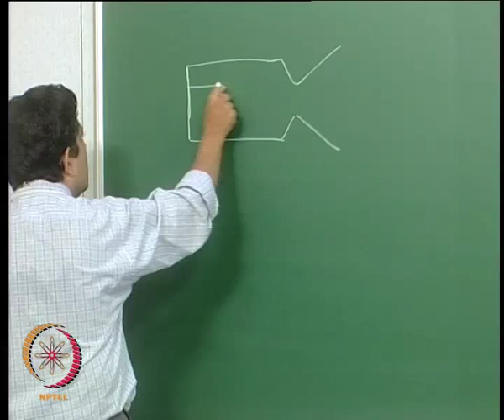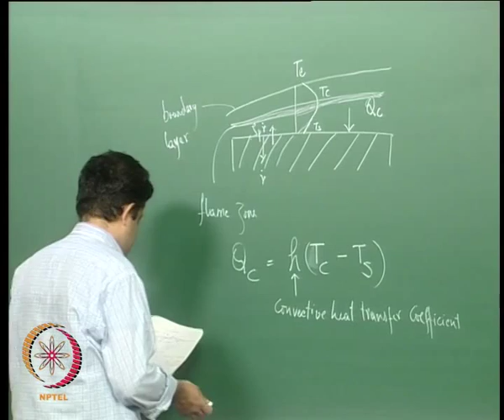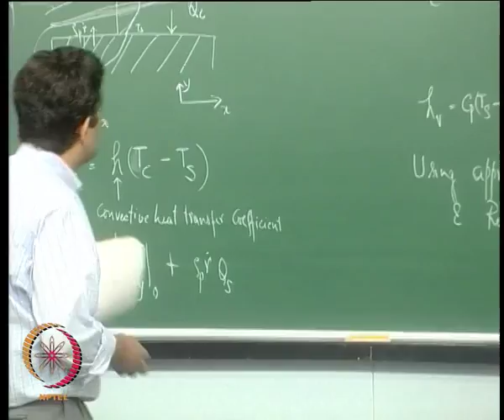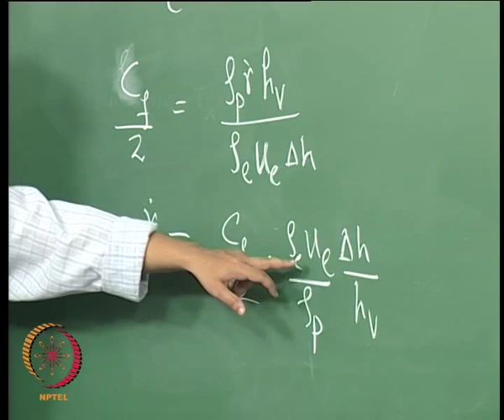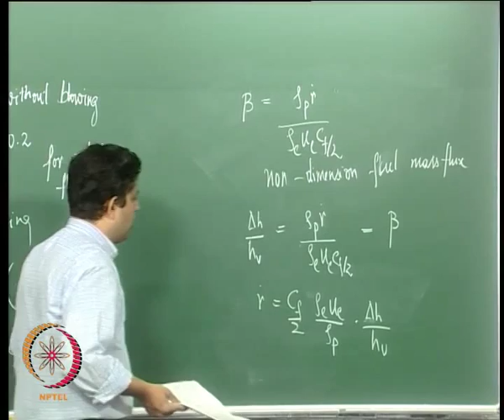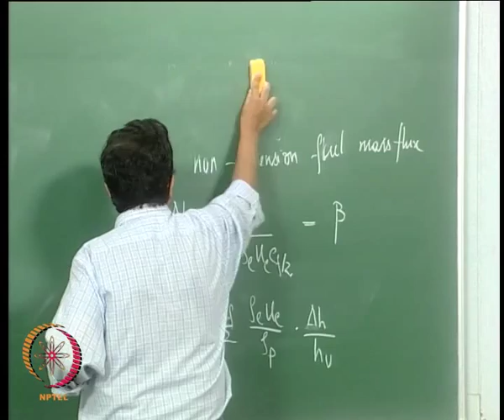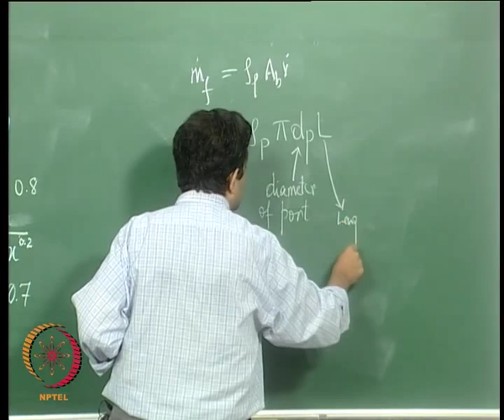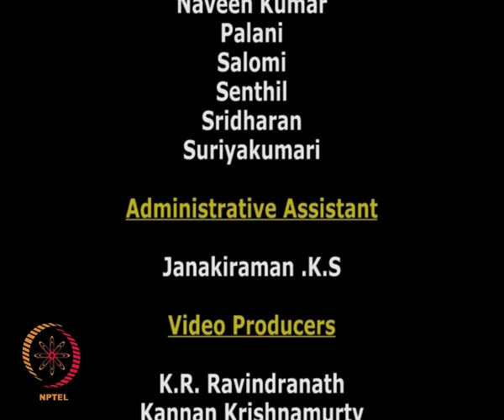Mod-01 Lec-41 Hybrid Rocket Combustion